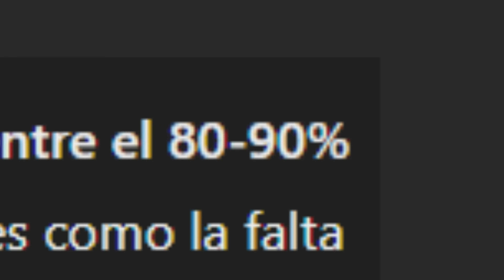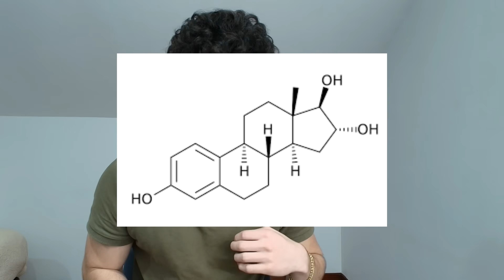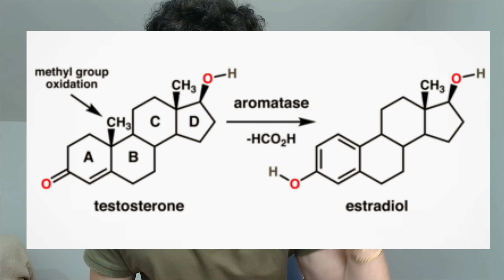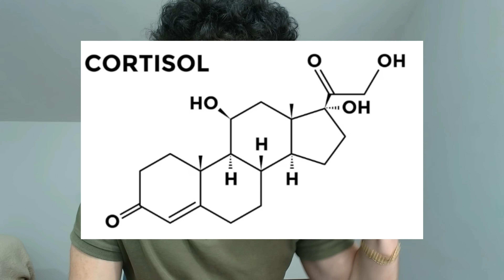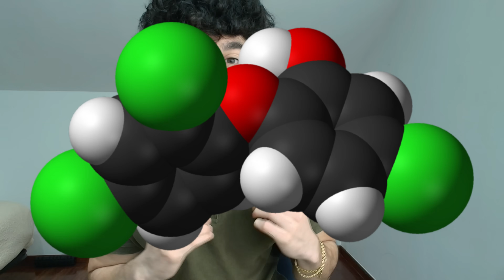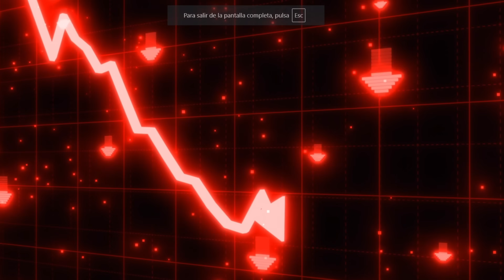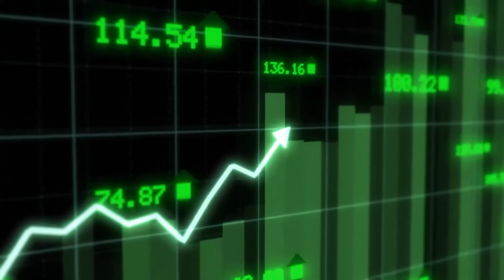Cómo Subir tu Testosterona para Ganar Músculo (GUÍA EXTREMA)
La testosterona es la hormona clave para el crecimiento muscular y el rendimiento en el gimnasio. En esta GUÍA EXTREMA, descubrirás cómo aumentarla de manera natural y efectiva, con información precisa y basada en evidencia. Explicamos en detalle los factores más importantes que influyen en tus niveles de testosterona, desde la alimentación y el entrenamiento hasta los hábitos que pueden potenciar o bloquear tu producción hormonal. También aprenderás los errores que limitan tu testosterona y las estrategias más efectivas para optimizar tu crecimiento muscular. Esta guía te muestra métodos respaldados por la ciencia para mejorar tu fuerza, energía y recuperación. Si buscas la forma más eficiente de elevar tu testosterona y mejorar tu desarrollo muscular, aquí tienes todo lo que necesitas saber. No pierdas más tiempo con consejos genéricos: aplica estos métodos y lleva tu rendimiento físico al siguiente nivel.

Cápitulos:
00:00  TESTOSTERONA
00:28 Importancia  y su efecto
01:14 Errores que MATAN tu Testosterona
04:14 NO FAP y como afecta a la Testosterona
05:32 Cosas que TODOS hacen  que destruyen la Testosterona
07:57 Mejor Dieta para Aumentar la Testosterona
09:09 VITAMINAS Y SUPLEMENTOS que Aumentan la Testosterona